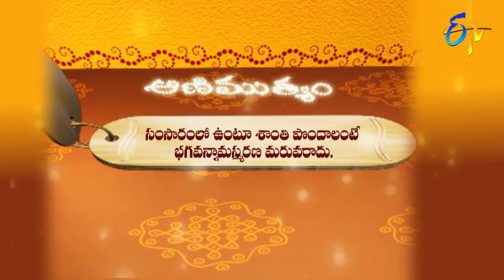Aradhana | 23rd October 2019 | Full Episode | ETV Telugu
Reputed religious followers interpret the significance and the glory of Durga Devi slaughtering Raktabija, ethical stories from Parama Shiva Vaibhavam and preachings of Sri Ganapathi Sacchidaananda Swamiji from Srimadbhagavatam Dasmaskandam.